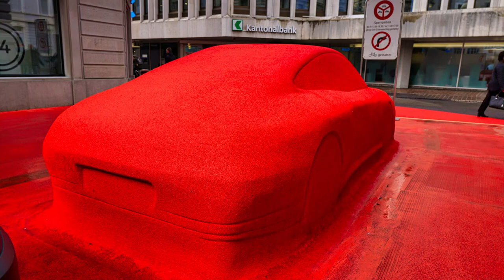Sankt Gallen im Winter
Sankt Gallen in der Schweiz, mit seinem UNESCO Weltkulturerbe, bietet auch im Winter sehr viel. Selbst bei Nebel, Kälte und Wolken macht es Spaß dort mit der Kamera auf Entdeckungtour zu gehen. Und weckt Lust, im Sommer wiederzukommen. Aber schaut selbst. Viel Spaß dabei.